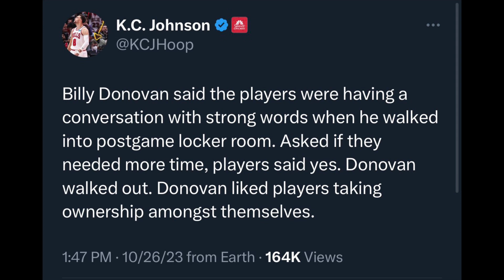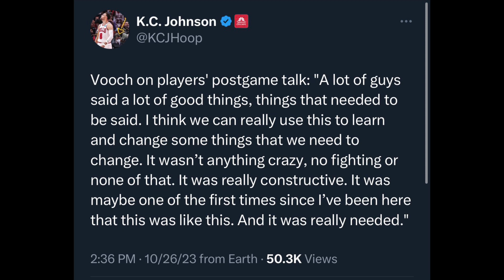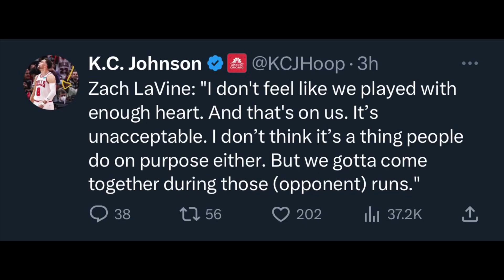The Chicago Bulls have ALREADY had a players only meeting after the OKC Game!!!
Bulls Nation, I can’t believe we are seeing the Bulls have a player only meeting.

Actions speak louder then words!!!